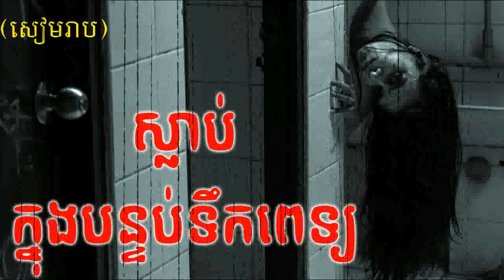ស្លាប់ក្នុងបន្ទប់ទឹកពេទ្យ-រឿងពិត(សៀមរាប) | Died In Hospital Bathroom | Khmer Ghost Story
ស្លាប់ក្នុងបន្ទប់ទឹកពេទ្យ-រឿងពិត(សៀមរាប)-Slab Knong Bontob Terk | Died In Hospital Bathroom | Khmer Ghost Story

-This is a real ghost story that my fan sent to me yesterday, it's happened on him in 2019 when he went to Siemrab province to visit his sister in a hospital, and he was haunted in that hospital bathroom...

-Nonhuman-អមនុស្ស